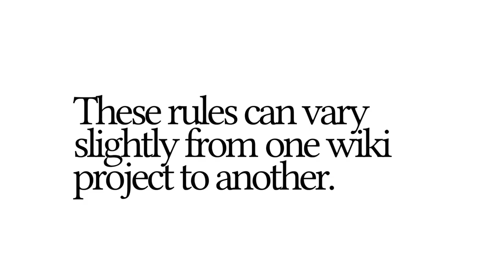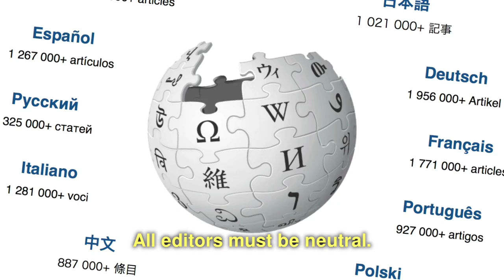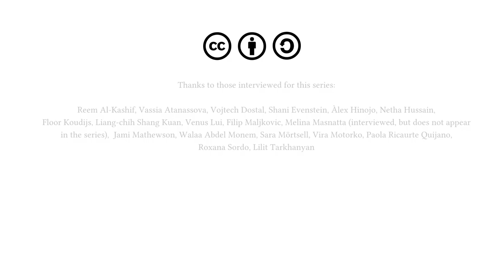Wikipedia in Education 3 of 12 The five pillars of Wikipedia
5 things you must know before you get started on writing on the Wikipedia. From these 5 rules, the educators reflect on the geopolitical implications of knowledge production, good online behaviour, and even learning to express knowledge the best we can.